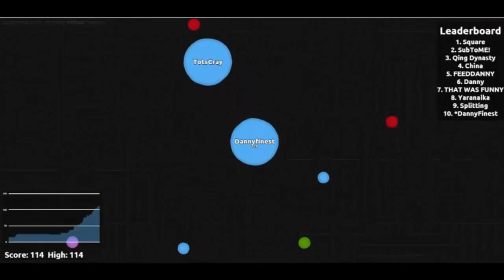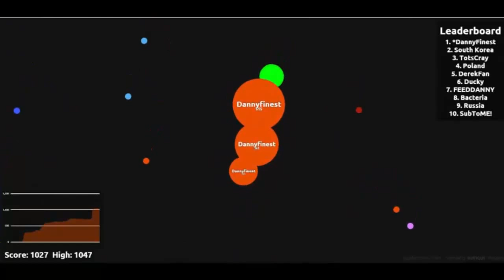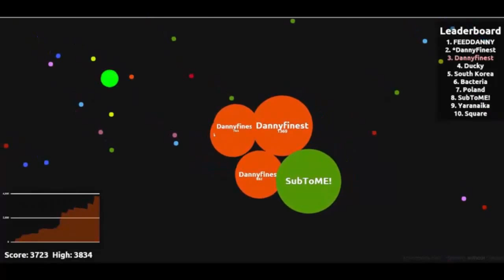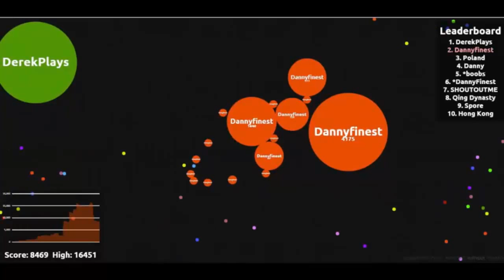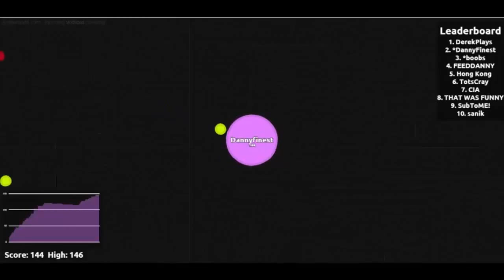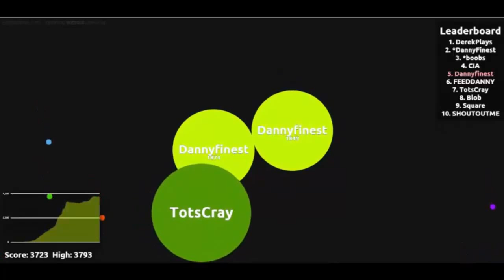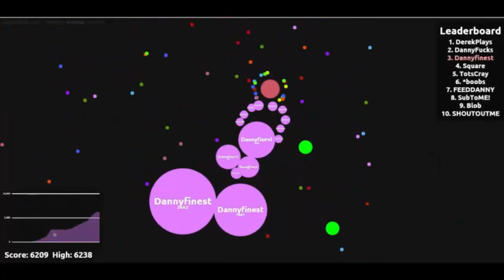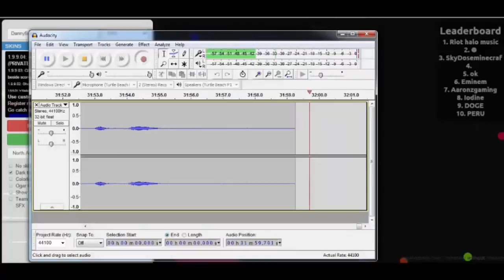Agario EP4 (Playing with Fans)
Thank's you guys so much for your support let's break 85 likes??? That will be awesome.

Sorry if i upload once a week.